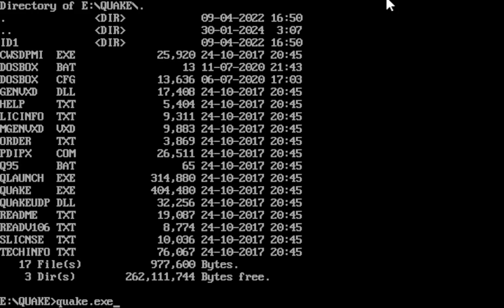Quake 1 : Ms Dos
Segue o segundo game de FPD que joguei.

Com o sucesso que teve com Doom em 1993, a id Software decidiu capitalizar o seu ímpeto e criar um título que não só contém todos os elementos que colocaram este título lendário no pedestal que merece, mas também dar um passo em frente e aperfeiçoá-lo.

Neste contexto, onde a empresa fundada por Romero e os 2 Carmack estabeleceu como objetivo limpar a gema bruta que criaram com o seu antecessor, nasceu Quake.

Esta entrada se situa em um futuro distópico. Após descobrir e abrir portais interdimensionais, a raça humana é invadida por uma horda de demônios e está à beira da extinção.

Assim, o jogador encarna a pele de um soldado preso neste apocalipse que deve não só destruir todos os inimigos que aparecerem em seu caminho, mas também seu líder, um demônio chamado Shub-Niggurath.

A jogabilidade é bastante simples. O jogador deve passar por 26 níveis (com possibilidade de descobrir mais 4 escondidos) e atirar em tudo que estiver à vista.

Em cada um desses mundos, diversos segredos incentivam o jogador a não sair correndo do cenário, mas a explorar cada setor para conseguir diversos bônus. Embora muitos jogos contemporâneos tenham um estilo semelhante em suas aventuras, nenhum o faz de forma tão brutal e sangrenta como Quake.

A parte técnica é onde você vê o andamento desta instalação em relação ao Doom. Esta versão oferece uma experiência 3D real que, pela primeira vez, permite a mira biaxial. Essas mudanças também apresentam inimigos poligonais e até modelos de visualização de armas.

Por outro lado, os planos de fundo são muito semelhantes aos do seu antecessor. As paredes são infestadas de um tema diabólico e a atmosfera parece tirada de um H.P. História de Lovecraft.

O som, longe de ficar para trás, persegue o jogador com uma atmosfera opressiva que evoca sons que lembram máquinas industriais em funcionamento.

A música foi composta pela banda americana Nine Inch Nails. Trent Reznor, vocalista e fundador do grupo, garantiu que o objetivo era tornar a música o mais deprimente e ameaçadora possível.